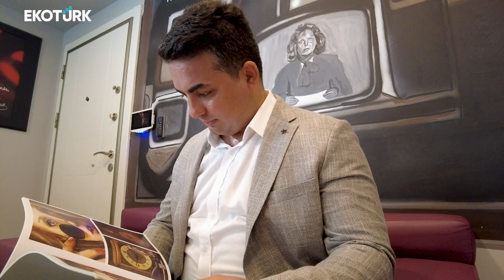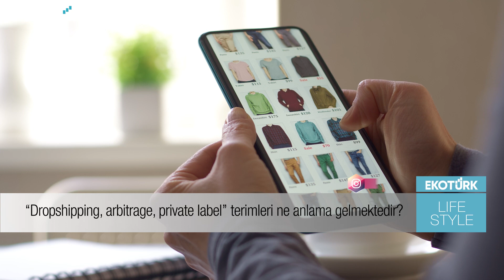SELLUPSTER FİRMA KURUCUSU ÇAĞLAR ADA